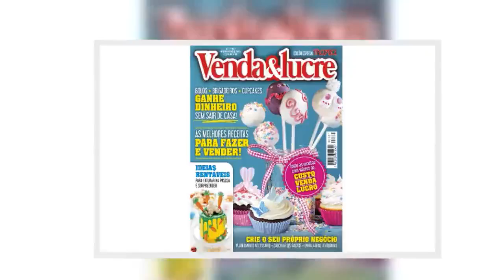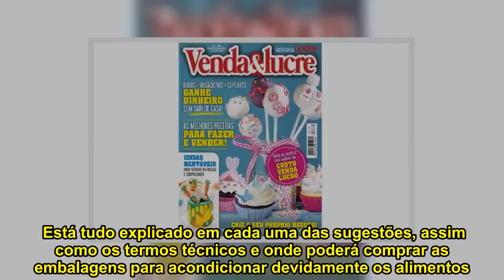Chegou às bancas uma nova revista: Venda & Lucre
Venda & Lucre, uma edição especial da revista Maria, tem 32 páginas pensadas e planeadas ao mais pequeno detalhe para si. Imagine que começa por fazer uma das receitas que lhe são propostas e os familiares, amigas ou colegas de trabalho provam e começam as encomendas.  A partir daqui tem na revista Venda & Lucre inúmeras sugestões de receitas doces e salgadas, confecionadas já a pensar na venda, com refeições servidas em tabuleiro ou devidamente acondicionadas em embalagens individuais. Até as contas fizemos por si, de forma a controlar o que paga nos ingredientes, os gastos fixos (como água, luz e gás) e quanto lucra.  Está tudo explicado em cada uma das sugestões, assim como os termos técnicos e onde poderá comprar as embalagens para acondicionar devidamente os alimentos. Mãos à obra e boa sorte.